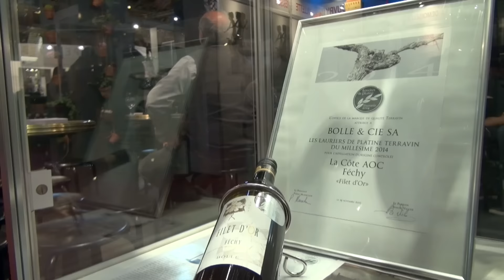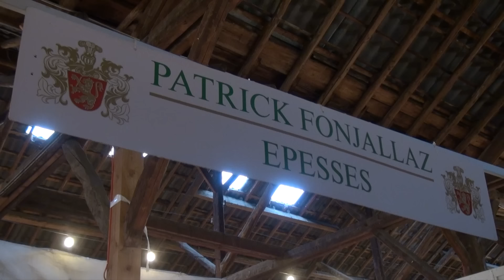Dernier Arvinis aux halles CFF de Morges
A l'occasion de l'inauguration du salon des vins, des exposants vaudois racontent le cachet si particulier du site